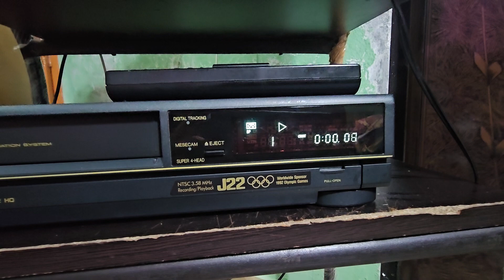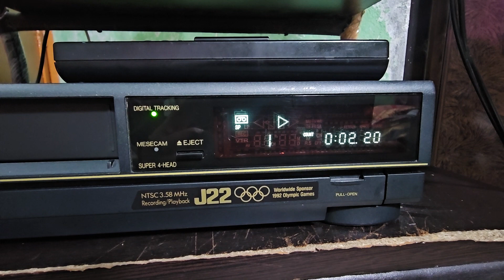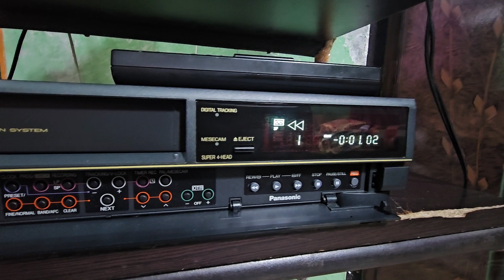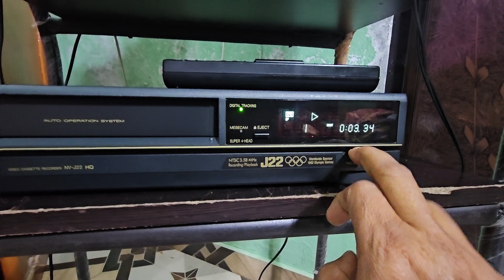INDER KUMAR VCR JAMMU PANASONIC J 22 SEALED VCR # SOLD# JAMMU TO MUMBAI MOB.NO 8082850764